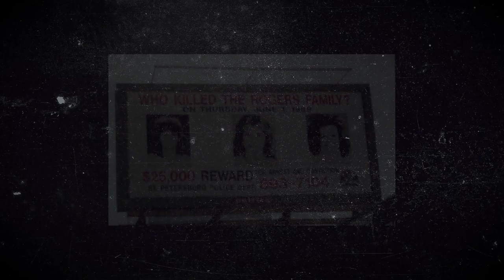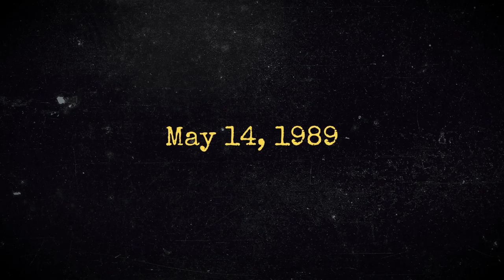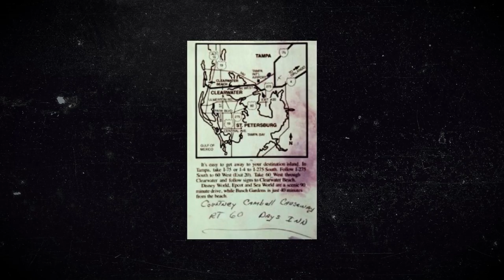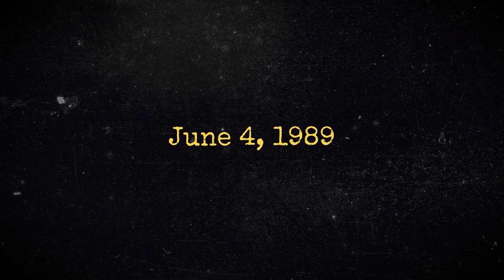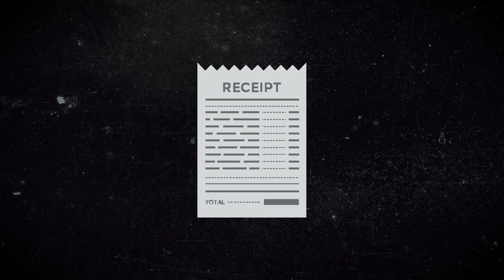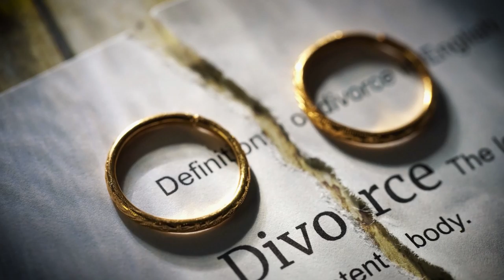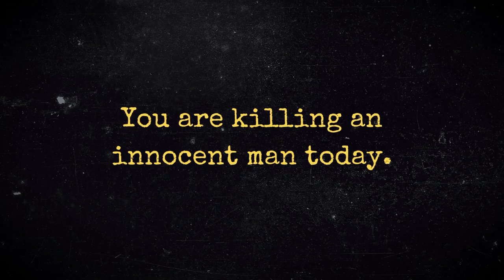Never Trust Oba Chandler Offering You a Boat Ride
Oba Chandler was an American serial rapist and a notorious murderer who was convicted and executed via lethal injection for the horrendous killings of Joan Rogers and her two daughters, whose bodies were found in Tampa Bay, Florida. On June 4, the three women, Joan, Christie, and Michelle, were found floating in the bay with their hands tied and feet bound. Decomposition had produced gasses that caused the bodies to rise to the surface, pulling up the concrete blocks tied to their necks and duct tape over their mouths. Further analysis revealed that the women had been thrown into the water alive.